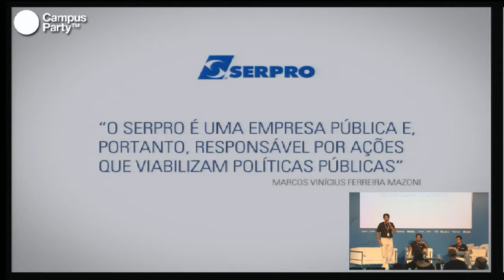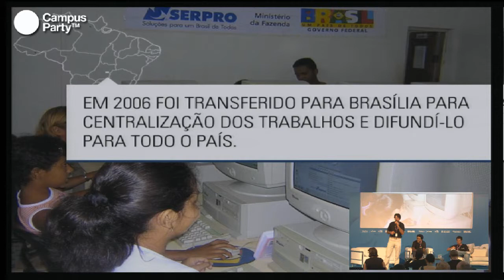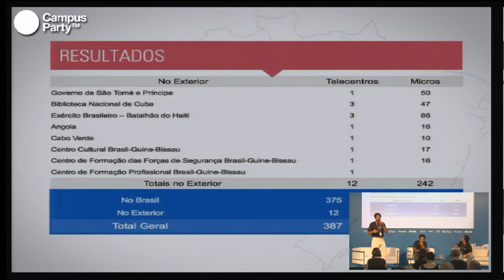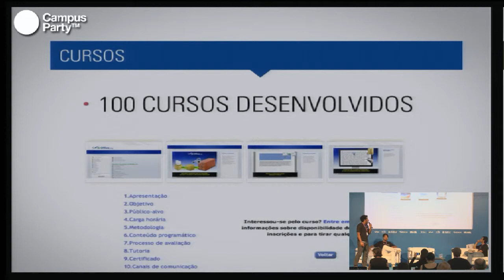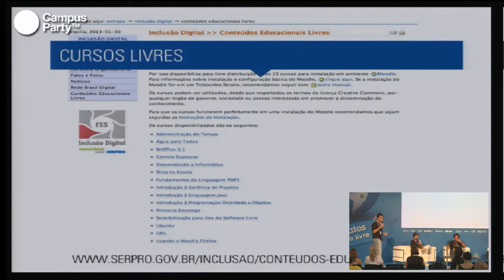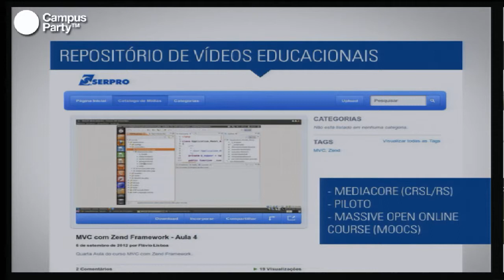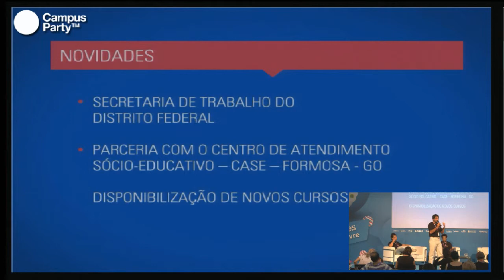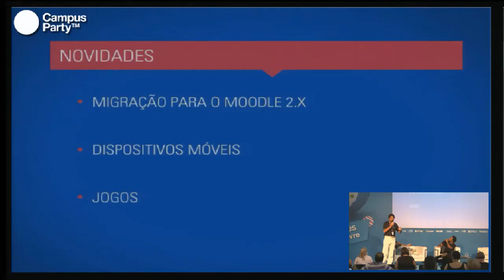CPBR6 - Educacao a distancia livre. Alavancando a inclusao